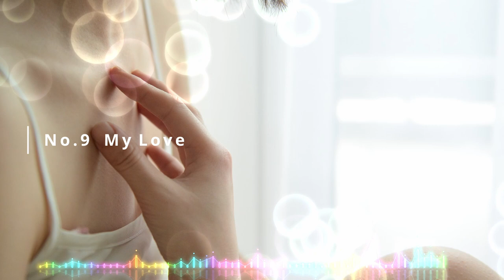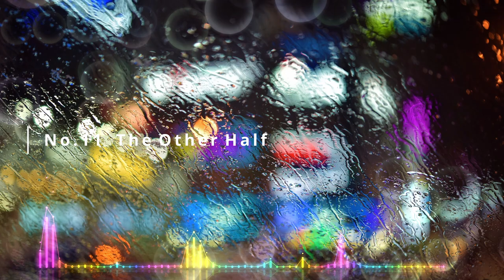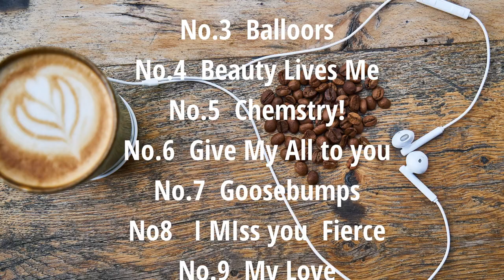【洋楽playlist】★胸がキュンとして、思わず涙が溢れ出す最高にお洒落な曲！★How sweet!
Sally's Select(サリーズ・セレクト）へようこそ(*'▽')
普段の料理動画に使えなかった曲を、集めてみました♪
今回のセレクトは、胸がキュンとする曲やハートフルな曲を
チョイスしました。

この夏の色々疲れ切った心と体を癒してくれる胸キュンな曲です♪♪

動画の評価👍やコメントを頂けると励みになります😊ベルマークを押すと新作動画の通知が来ます😉

★☆Song title☆★

1. Ans of Gold　0:00
2. As we Saw The Ocean   3:37
3. Balloons   5:53
4. Beauty lives Me  8:49
5. Chemistry!  11:57
6. Give My All to you  15:16
7.Goosebumps  18:46
8. I Miss you Fierce  23:01
9. My love  26:25
10. Present  30:25
11. The Other Half  34:25
12. Trip  38:15
13. When we were younger  41:04
14. You know It's True  44:14
15. Your Brokenness  48:00

BGM